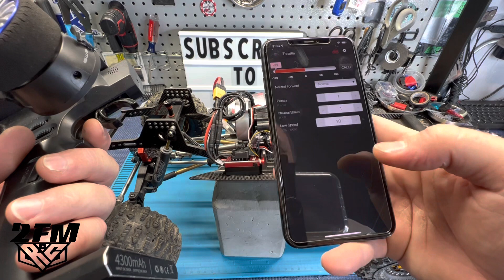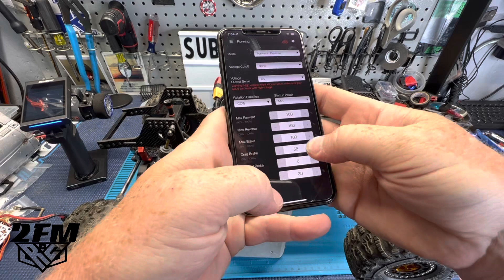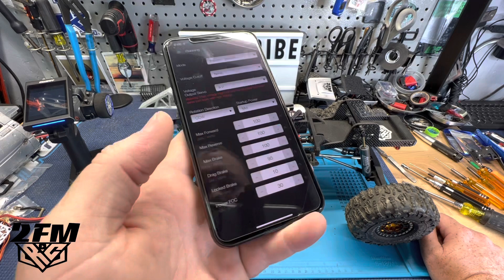Furitek Lizard Ten 1/10 esc first look and run!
Checking out the new Furitek Lizard Ten esc. Let’s see what it has to offer!